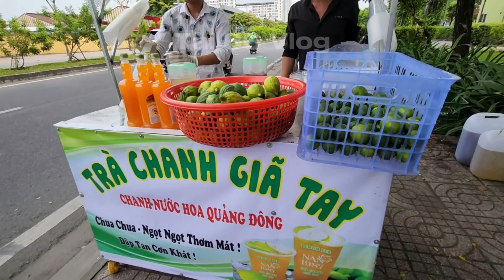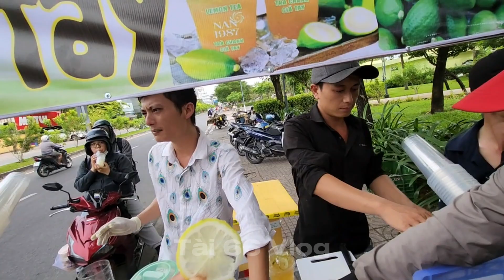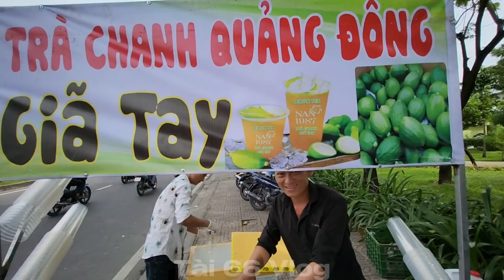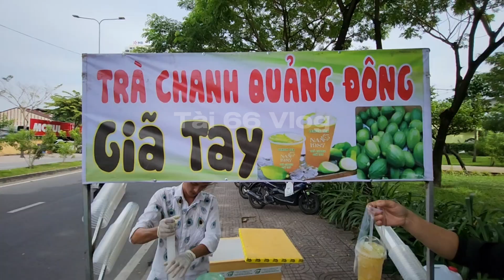QUÁ ĐÃ Món Ngon Đường Phố " Bán Không Kịp Giã Tay " Thảo Điền Quận 2